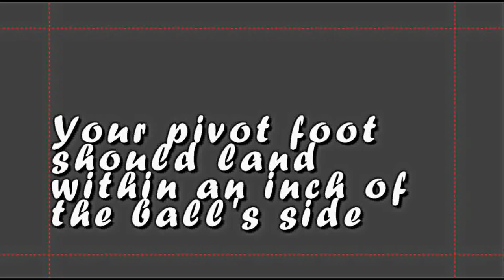¤ How to curve a soccer ball freekick like David Beckham Ronaldo 2023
How to curve a soccer ball tutorial
Watch in full hd 1080p football